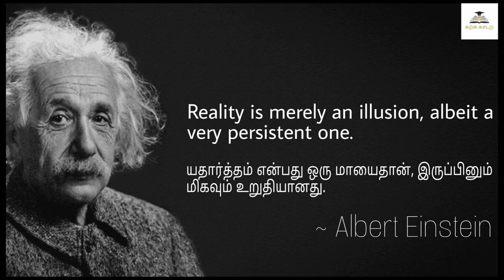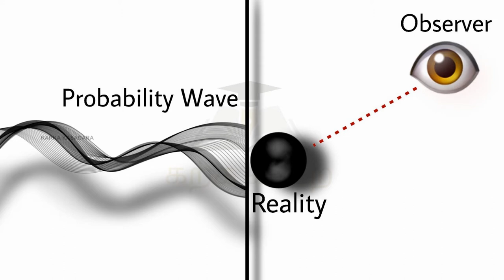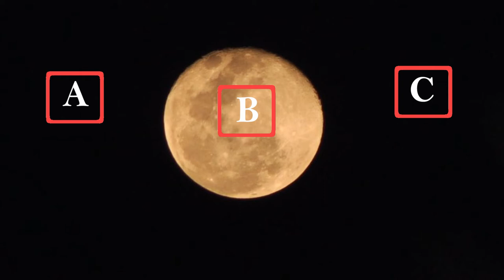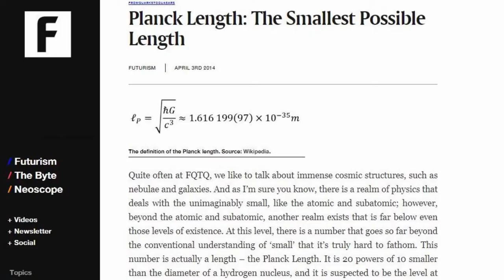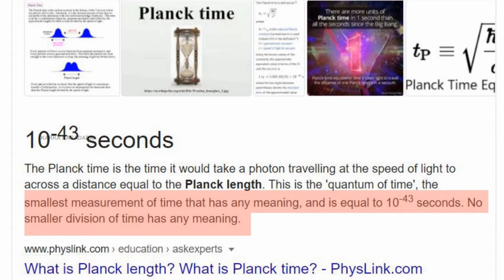நாம் ஒரு வீடியோ கேமிற்குள் இருக்கிறோமா? |Simulation Hypothesis| The Book Summary | Fiction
இந்த உலகமே ஒரு Video Game. நாம் எல்லாம் அதற்குள் இருக்கும் characters தான் என்று Rizwan Virk தனது 'The Simulation Hypothesis' புத்தகத்தில் வாதாடுகிறார்.

அவர் மட்டும் அல்லாது அமேரிக்கத் தொழில் முனைவரான Elon Musk ம் இந்த வாதத்தை உருதியாக நம்புகிறார்.

அப்படி இந்த வாதத்தில் என்ன உள்ளது?

இந்த வாரத்திற்கான அறிவியல் சான்று ஏதேனும் உள்ளதா?

பதிலை இந்த காணொளியில் காணலாம்.